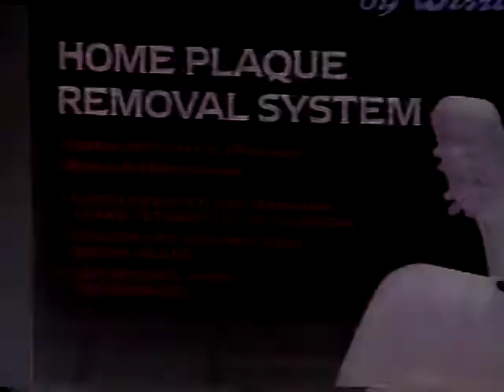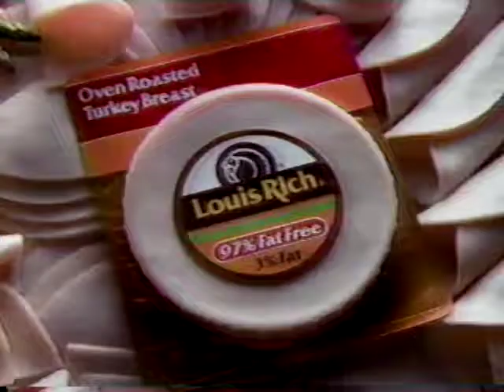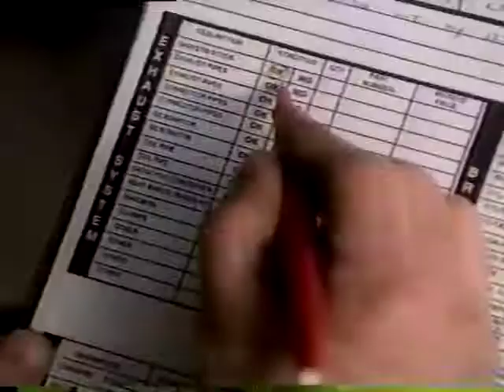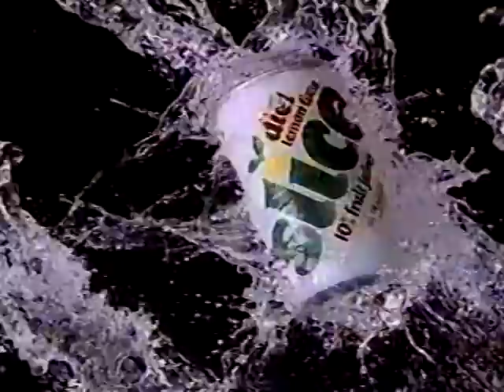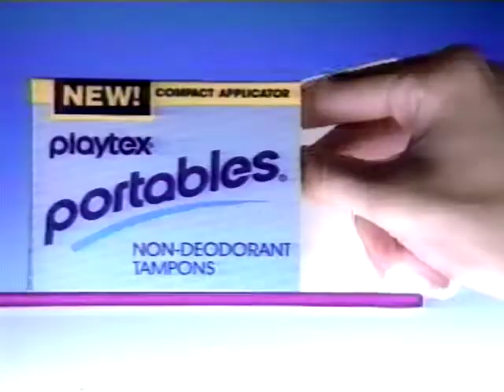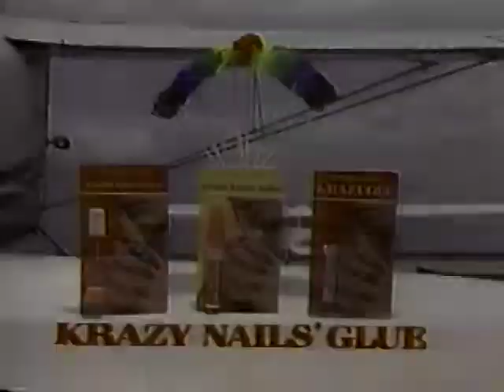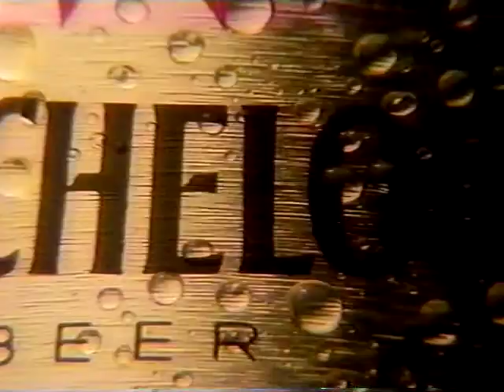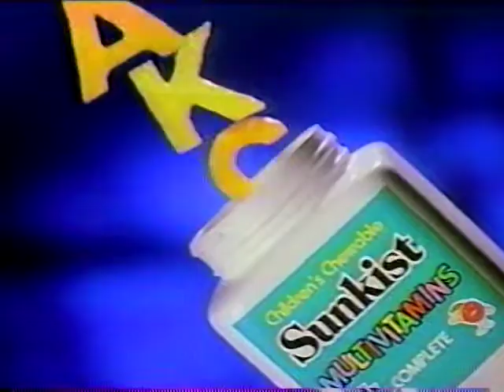Assorted Commercials - Volume 2 (More 80's Commercials!)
Follow TAR on Twitter @TAR_Channel

All opinions in this video, and all of my videos are just that: opinions. Don't get triggered, okay? Alright. You look like a complete idiot when you start YouTube flame wars. Seriously. It makes everyone involved look idiotic for getting triggered over something they have no control over.